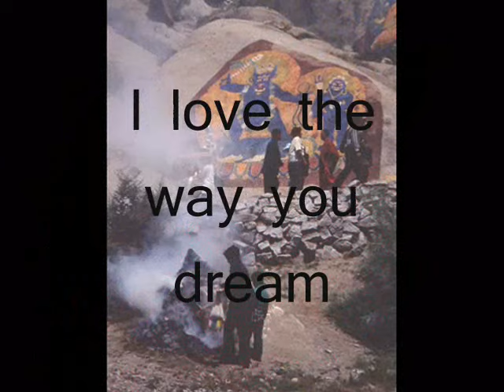The Way You Dream - Michael Stipe & Asha Bhosle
1 Giant Leap is a multimedia project that Jamie Catto and Duncan Bridgeman started in 2001. They embarked upon a global journey to 'explore the Unity in the Diversity', blending different styles of music. The Way You Dream is one of the songs that emerged. Michael Stipe sings with Asha Bhosle from India, and the result is amazing.
The clip was inspired by a dream I had some time ago about going on a journey from India to Tibet.

Let's keep alive the dream of a free Tibet and a world where all live in peace and harmony.